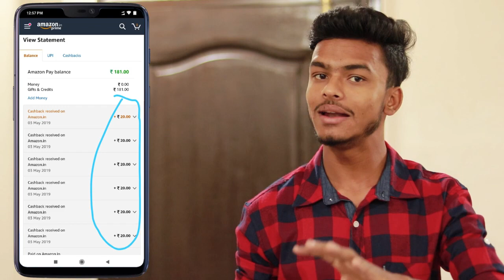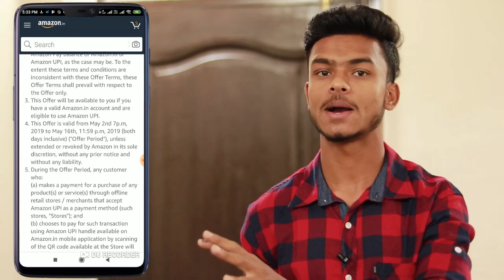(Expired)** New Mahaloot Offer For All User !! Earn Rs.100 in 2 Minutes !! Amazon scan & Pay Loot